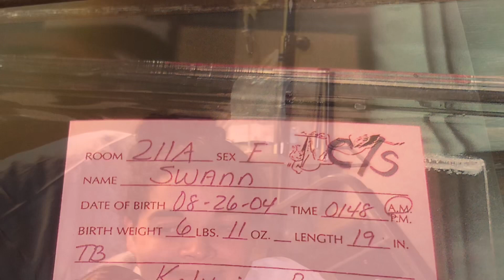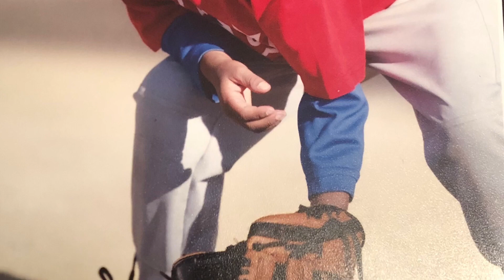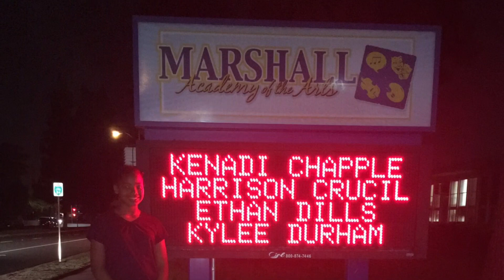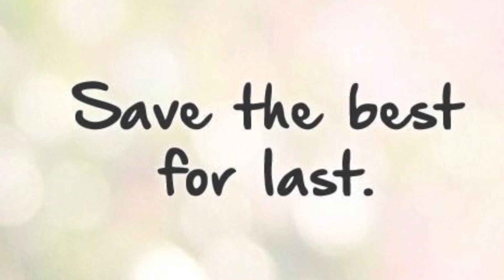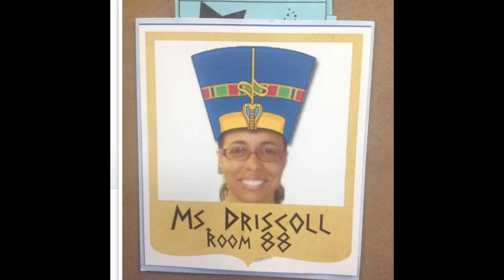Happy 15th Bday K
K’s Bday video